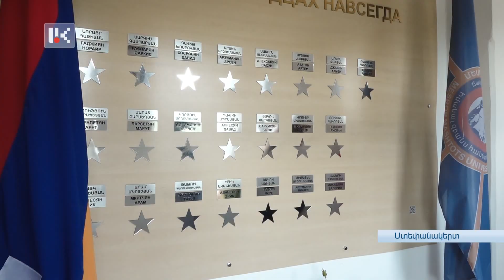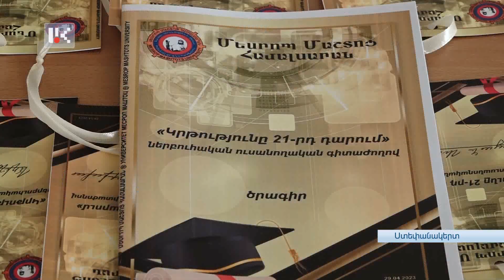ՈՒՇԱԴՐՈՒԹՅԱՆ ԿԵՆՏՐՈՆՈՒՄ՝ ԿՐԹԱԿԱՆ ՈԼՈՐՏԻ ԽՆԴԻՐՆԵՐՆ ԵՆ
Ստեփանակերտի Մեսրոպ Մաշտոց Համալսարանում այսօր կազմակերպվել է գիտաժողով: "Կրթությունը 21-րդ դարում" խորագիրը կրող գիտաժողովի ընթացքում քննարկվել են տարածաշրջանի հումանիտար, սոցիալ-քաղաքական զարգացմանն ուղղված թեմաներ: Գիտաժողովի կազմակերպիչները վստահ են՝ նման ձեւաչափով քննարկումները կնպաստեն եթե ոչ առկա խնդիրները լուծելուն, ապա գոնե դրանք շարունակաբար ուշադրության կենտրոնում պահելուն: